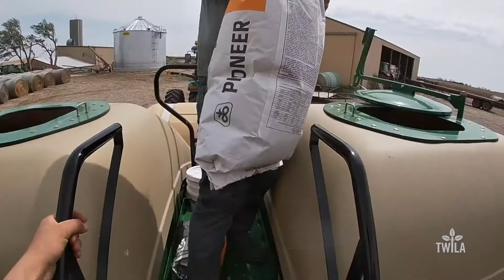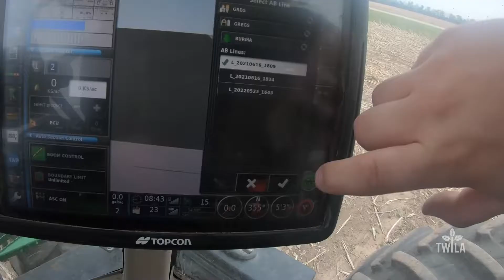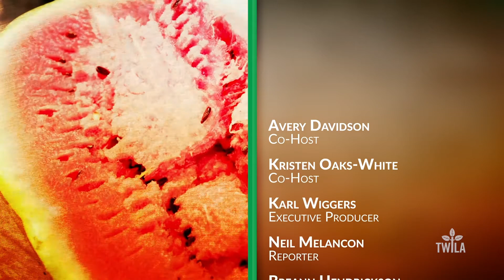TWILA Boost -- You Planted All Night Long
For more than a decade, the Peterson Farm Bros have been rolling out viral videos featuring musical parodies of hit songs straight from their farm in Kansas.  In their latest hit, the trio creates a new twist on AC/DC’s classic hit, “You Shook Me All Night Long” with their version - “You Planted All Night Long.”